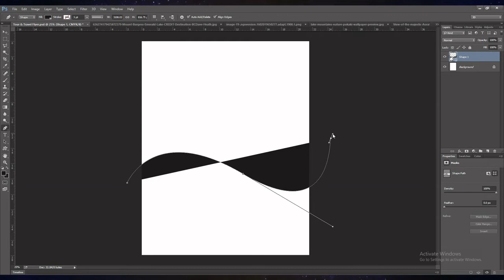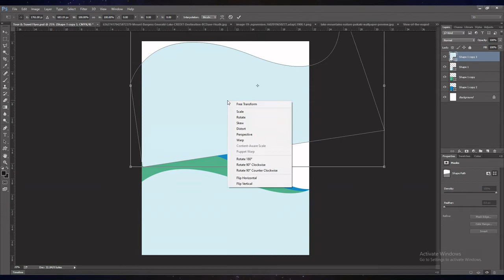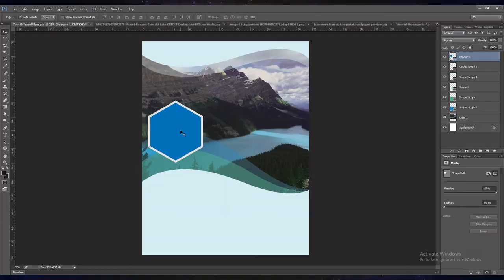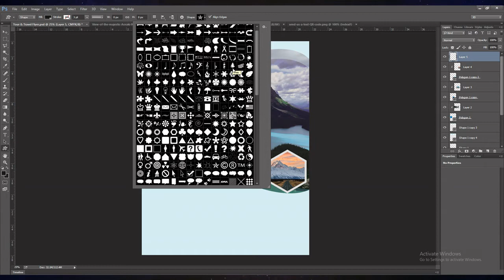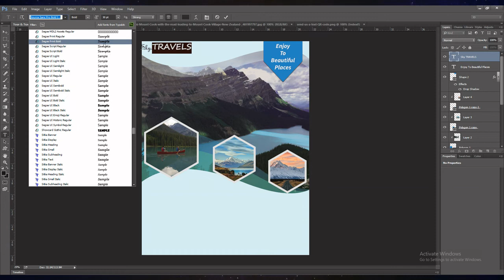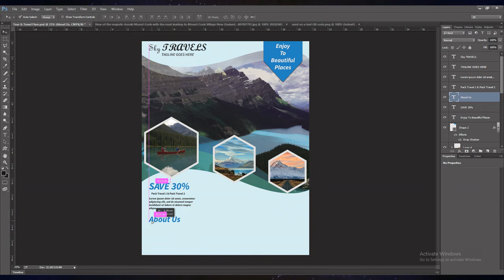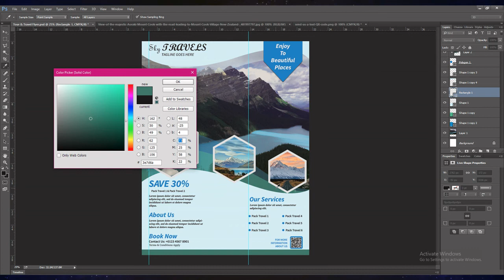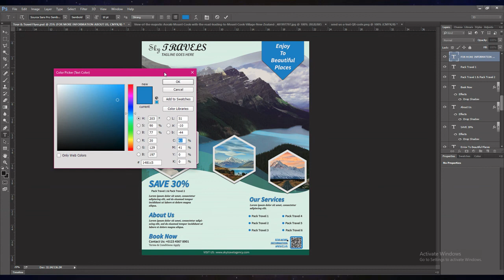Tour & Travel Flyer Designing in Adobe Photoshop | Flyer Design Tutorial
Greetings from me Swastick Acharya. In this video, I am going to present you
with a tutorial about Tour & Travel Flyer Designing or a Flyer Design Tutorial regarding Travel Agency in Adobe Photoshop. Although there are many creative ways to design flyers in this video, you can take an idea about some simple techniques to design a flyer in a short way.